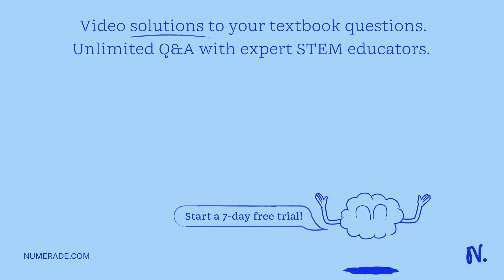2. Find the empirical formula for a compound which contains 32.8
2. Find the empirical formula for a compound which contains 32.8